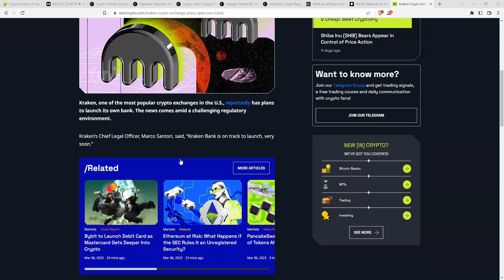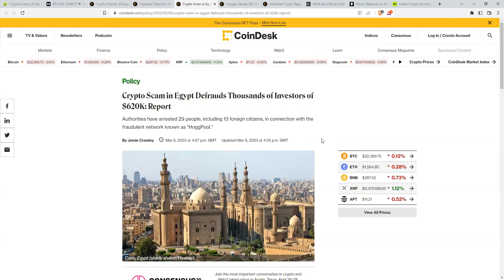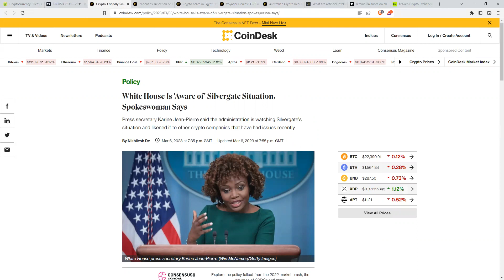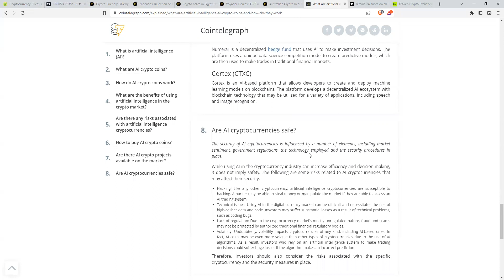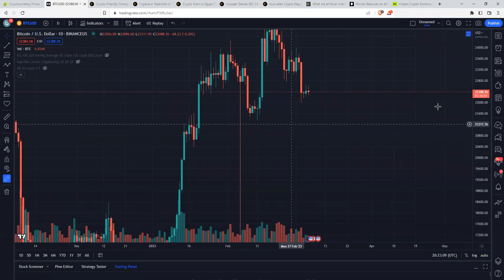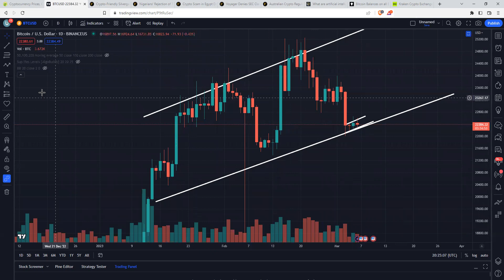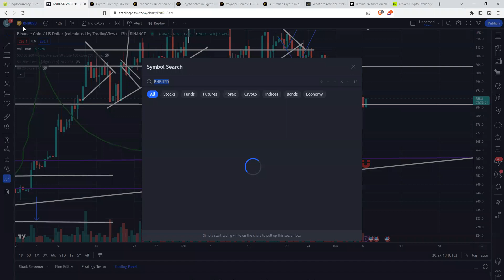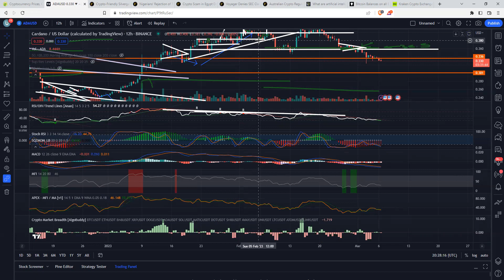فرا رسیدن طوفان بیت کوین! (کراکن رمزگذاری بانک را باز می کند)